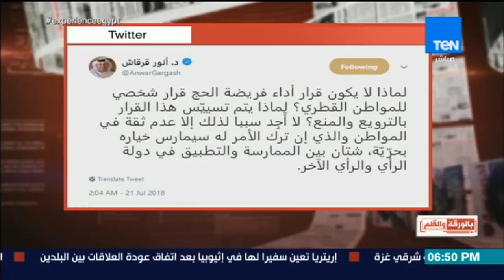بالورقة والقلم - أنور قرقاش وضاحى خلفان يفضحان أمير قطر فى قضية الحجاج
جزء من حلقة اليوم (21 يوليو 2018) من برنامج بالورقة_والقلم يناقش فيها فضيحة أردوغان و فوز شركة ليماك التركية بعقد بناء السفارة الأمريكية فى إسرائيل و مهاجمة إعلام تركيا لمصر والسعودية والإمارات و نصوص قانون الدولة اليهودية و مطالبة السيسي بتخصيص فقرة دائمة للحديث عن الشهداء و مهاجمة مؤسس رصد للإخوان و فضيحة أنور قرقاش وضاحى خلفان لأمير قطر فى قضية الحجاج.

بالورقة_والقلم مع الاعلامي والصحفي استاذ نشأت الديهى برنامج يسعى لتقديم شكل مختلف فى قراءة الصحف المصرية والعربية والأجنبية
نكشف كل ما يهدد أمن مصر القومى وكل ما يحاك ضدها من مؤامرات
نحلل كل ما يصدر عن مراكز الابحاث والدراسات الأجنبية ، وربطها بمصر وتوجهات هذه المراكز
نفحص ونحلل كل أشكال الفنون الصحافة فى صحافتنا المصرية .. خبر و مقال و تحقيق و حوار . وكل ما يتعلق بالجماعة الصحفية
 يعرض على TEN TV:
  يذاع البرنامج من السبت إلى الأربعاء في تمام الساعة 6:00